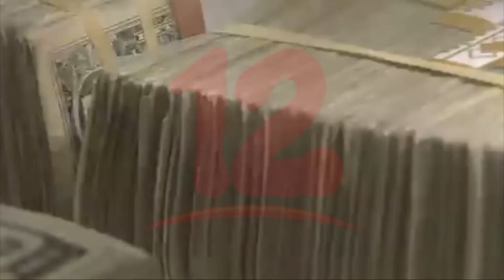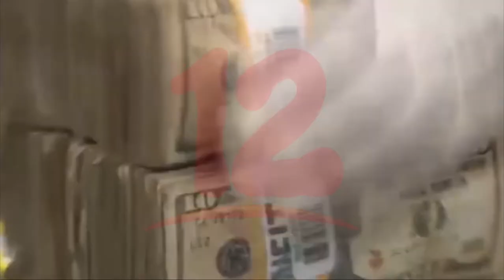EE.UU encabeza el mayor origen de remesas enviadas hacia Nicaragua, representando el 75.2%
Noticias12Nicaragua El 75.2% de las remesas recibidas en Nnicaragua son provenientes de Estados Unidos, país que encabeza la inyección económica en lo que va del 2022